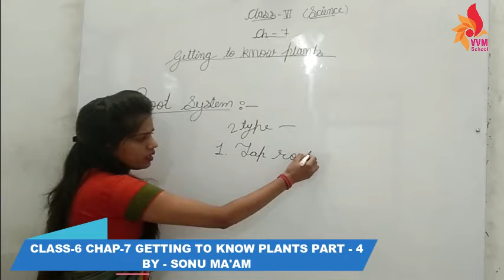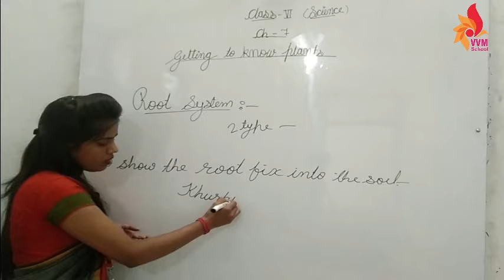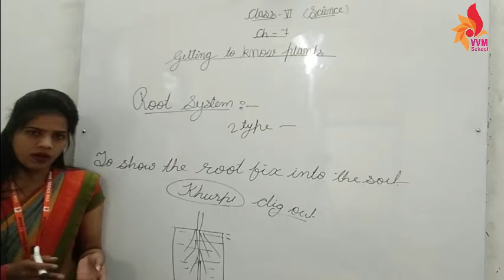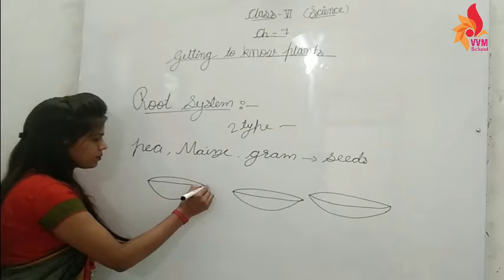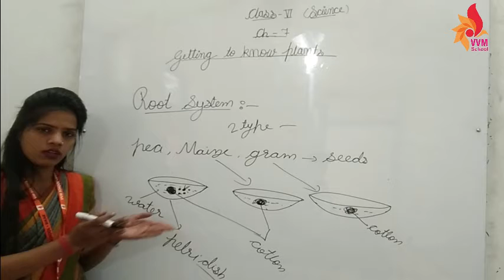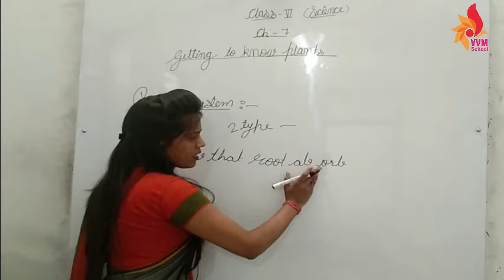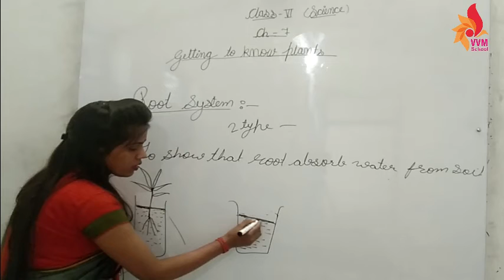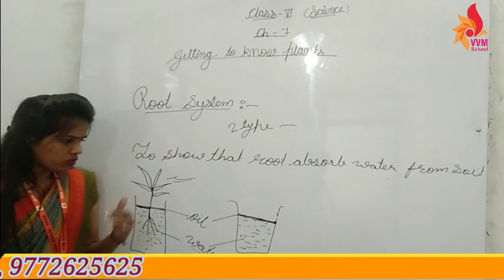CLASS-6 CHAP-7 GETTING TO KNOW PLANTS PART - 4